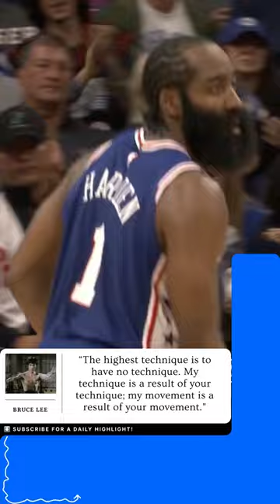James Harden step? 💦 No travel, no push off | Sixers vs. Pacers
Monster game against the Pacers.